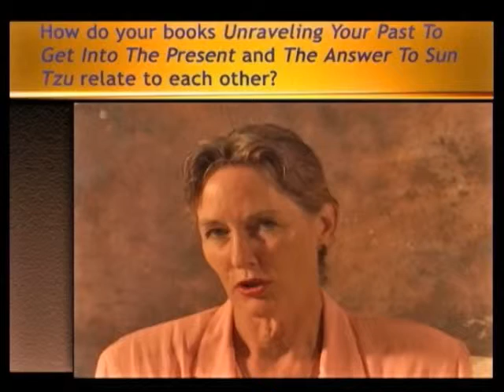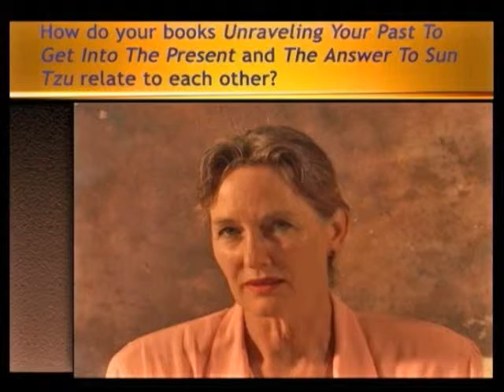Question 4: Thoughts of Paulette Renee Broqueville on the soul written in The Answer to Sun Tzu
Paulette Renee Broqueville on The Answer to Sun Tzu and how she learned about that which she has written--Lessons she learned in her life written on paper-in the book The Answer to Sun Tzu---pages--but only a page on each subject that needs answers--succinctly written in an Asian style, you will enjoy the moment as you read the thoughts of her soul.